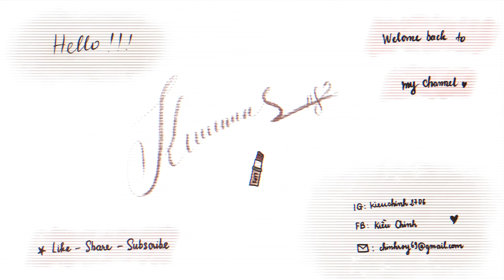review & swatch🦋 focallure pillowy soft liquid lipstick | chất son siêu xịn giá 89k?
hi, i’m kieuchinh2706

💻edit:

capcut

themactic